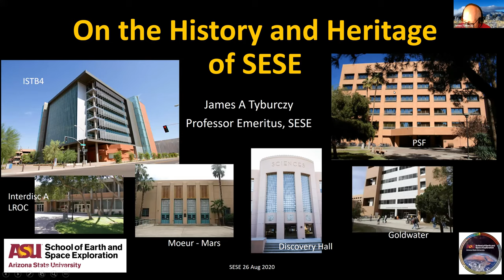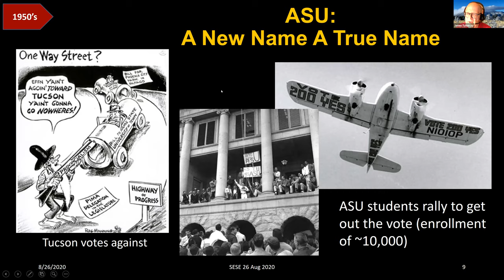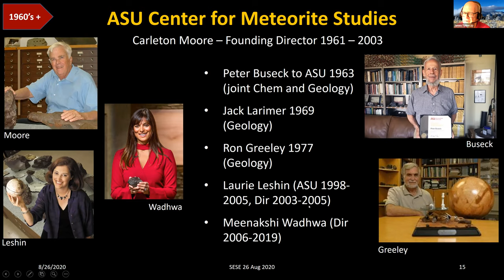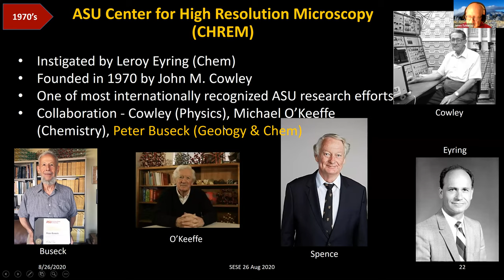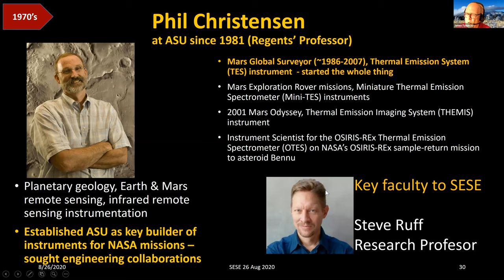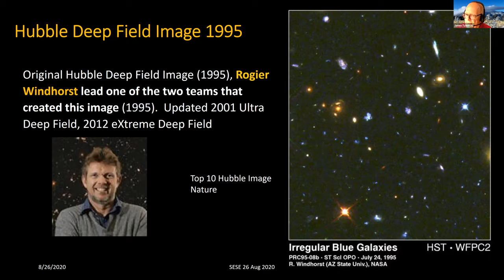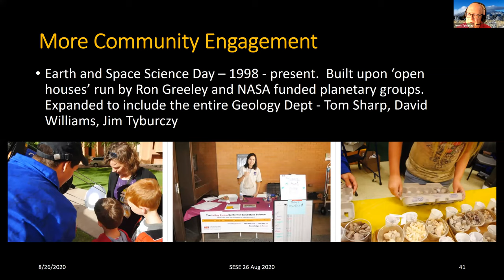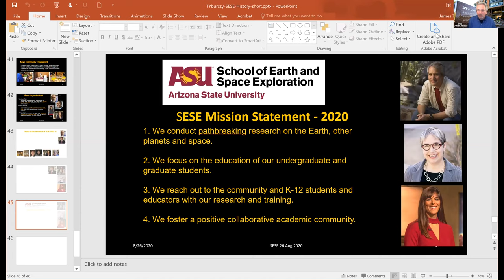Jim Tyburczy, The History and Heritage of SESE August 26, 2020 Colloquium Series